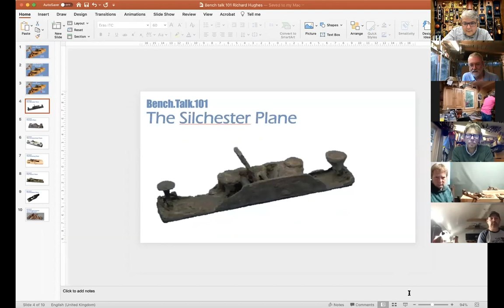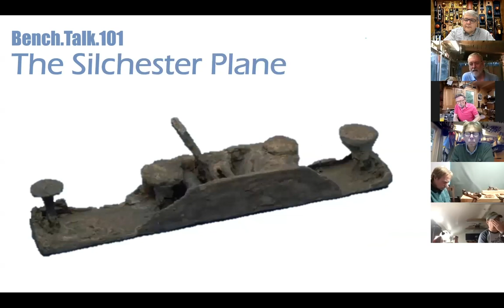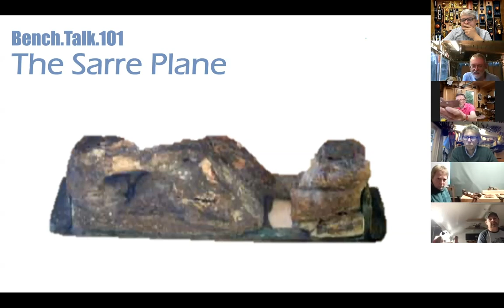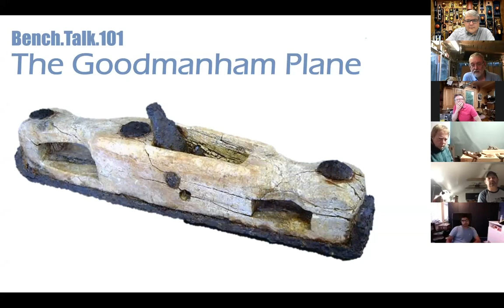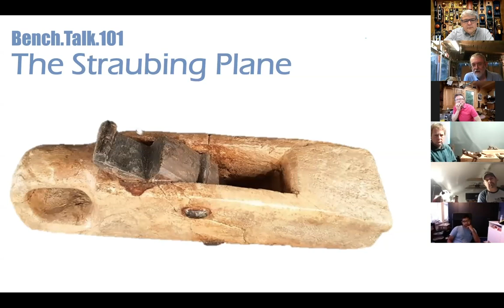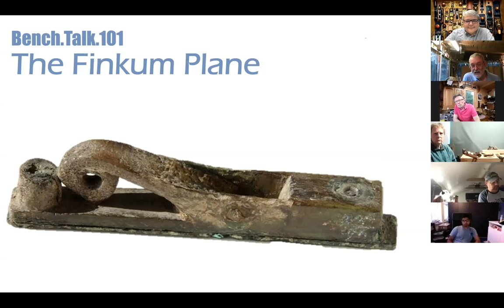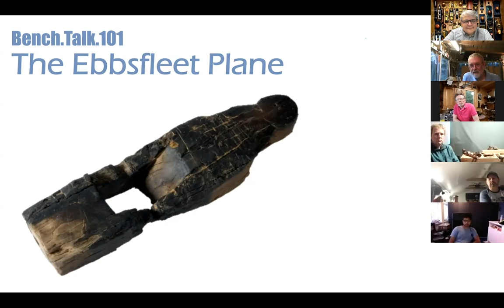Bench Talk 101 Richard Hughes Talks Ancient Hand Planes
Welcome to Bench.Talk.101. In this episode we are going way back in time, in fact a whopping 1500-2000 years back in time, where our guest speaker Richard Hughes talks us through a brief history of ancient hand planes.

Richard describes the history around each plane and then goes into detail describing how he made replicas of each plane. We are given a view at the bench where we see the replica planes in action taking shavings as good as the modern planes of today.

This is your chance to learn about your Finkums and Straubings and to understand the differences from your Sarres and Goodmanhams.